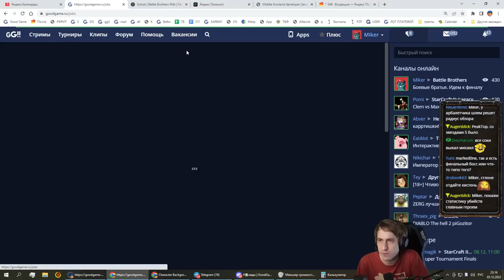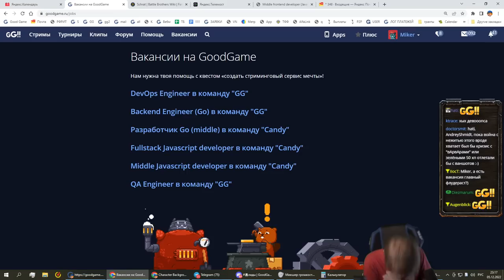Battle Brothers с Майкером 28 часть